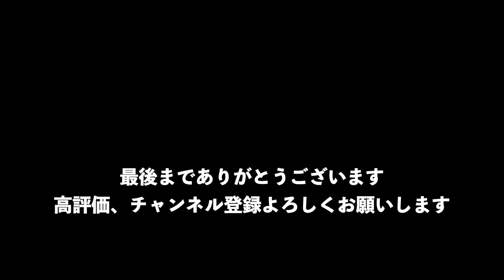【甲斐犬】ゴロニャンな犬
紀州犬、シェパードを飼い最後に甲斐犬が飼いたいなと子犬を迎えました
いままであまり写真などにも残さずこの子は残してあげたいなとの思いから
成長記録の動画です